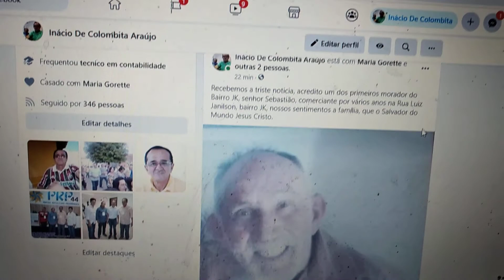Nota de falecimento de Sebastião, um dos primeiros fundador do Bairro JK.